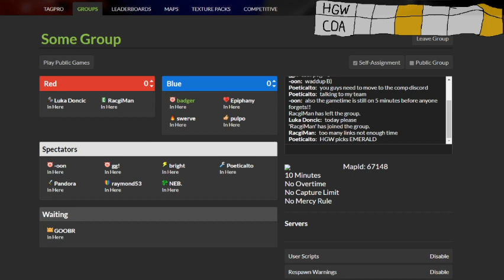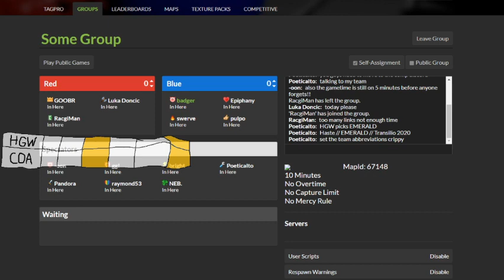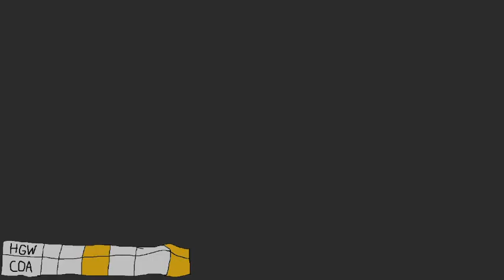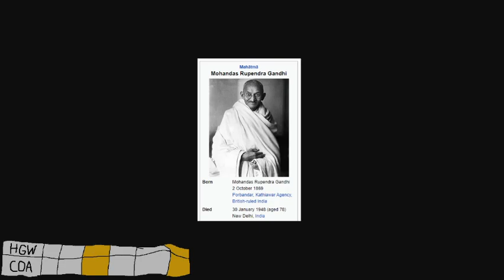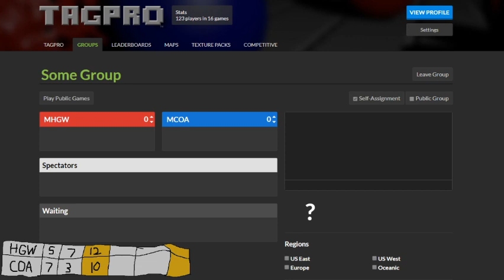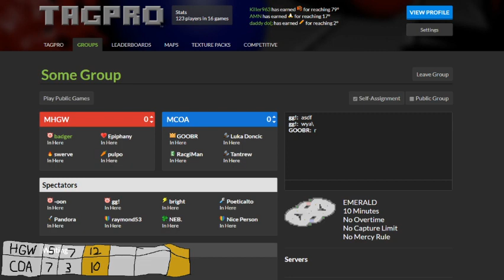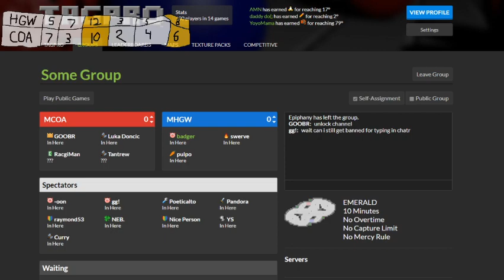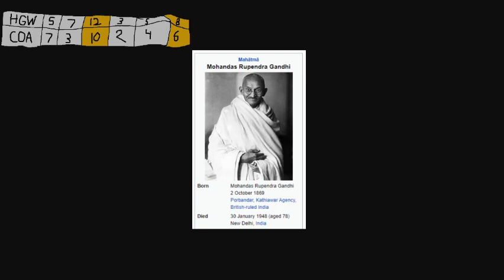MLTP Season 20 Equidistant Eight: Holdin' Gate Warriors vs. Centra of Attention